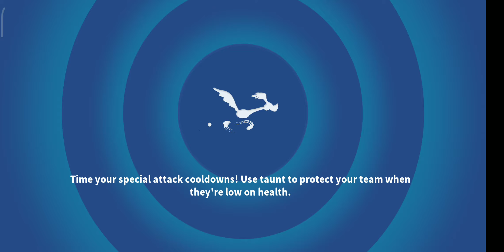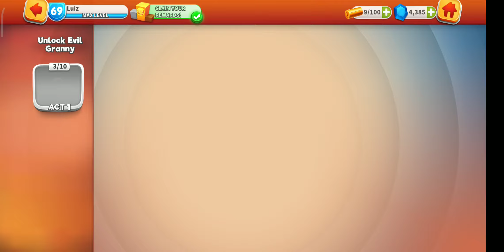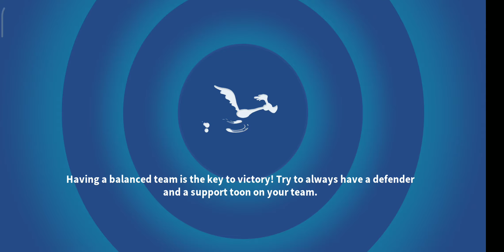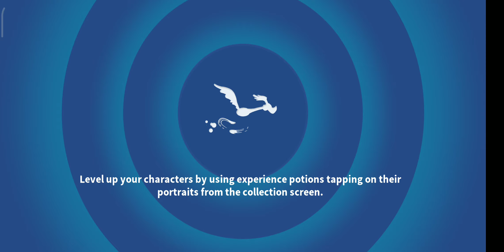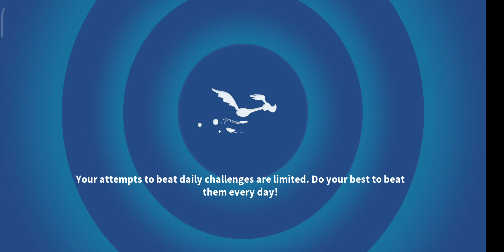[FAN VOTE] [EVIL GRANNY] UNLOCK - ALL ACTS AND BATTLES [LOONEY TUNES WORLD OF MAYHEM]